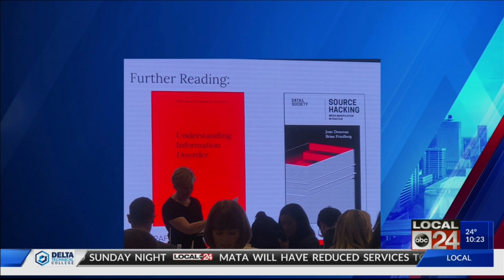Renewed commitment from Local 24 News to get it right